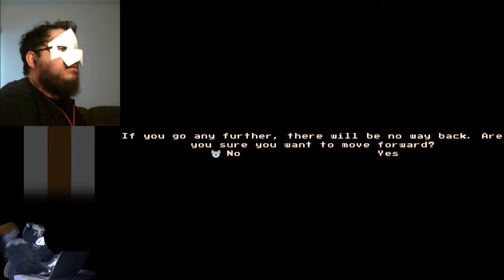Catmaze stream - 11 (End)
Last session playing Catmaze, originally streamed 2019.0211.

We save the last of the cats, get the last spheres and spend some time defending both sides of the village, learn Voronikha's secret, fight Mara and hear about Radmila's courage, and everyone works together to save us from being trapped in Nav.

We *don't* ever notice that the 120 at the bottom of the screen is a timer, not a counter ¬||¬